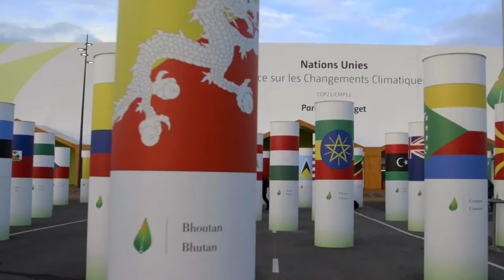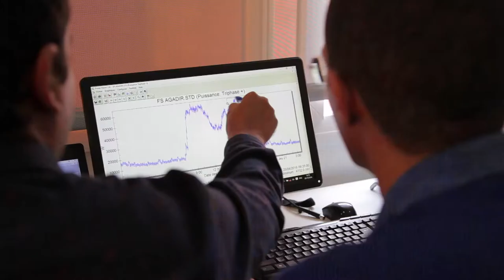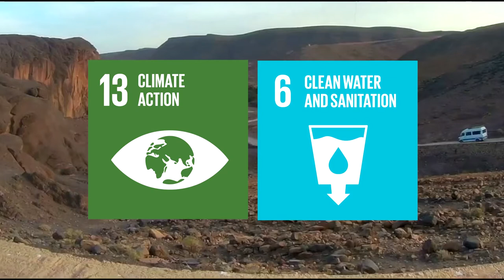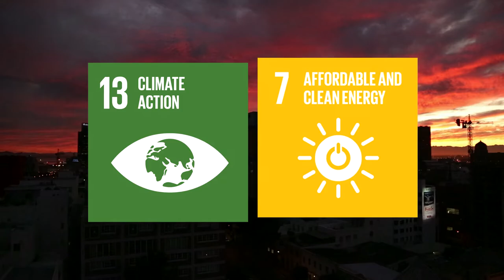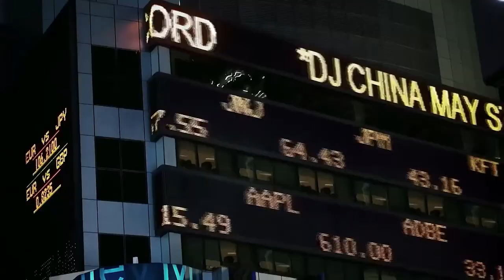NDC-Partnership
To help developing countries reach their climate and development goals quickly and effectively, there is what is known as the "NDC Partnership". It was initiated by Germany together with Morocco and the World Resources Institute and officially launched at the last climate conference in Morocco with more than 50 founding members.